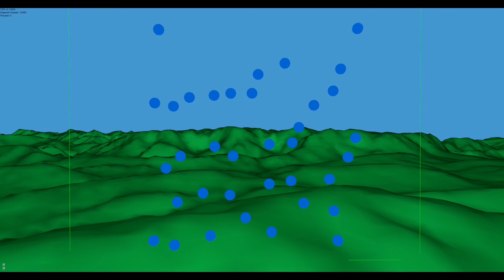SPH 2d 20by20 weak wind over hills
3 m/s wind from east to west over hill in the south of Upper Austria. Particle resolution is 20 by 20, every 10th particle is rendered. Should make it easier to see individual movement.

First section of the video is a 4x speed up, second part is real time.